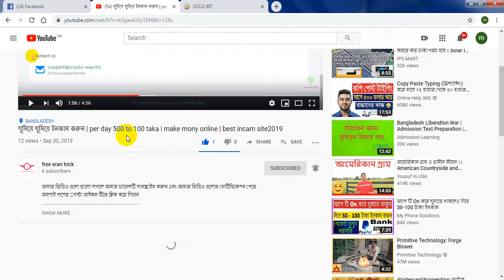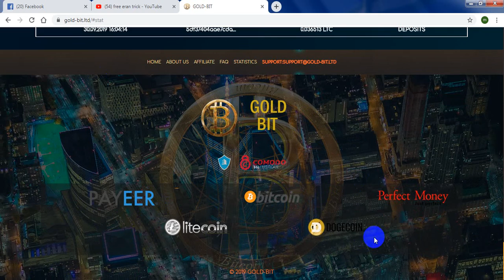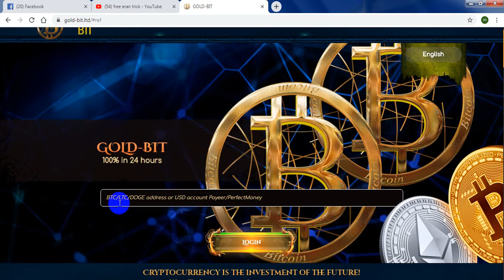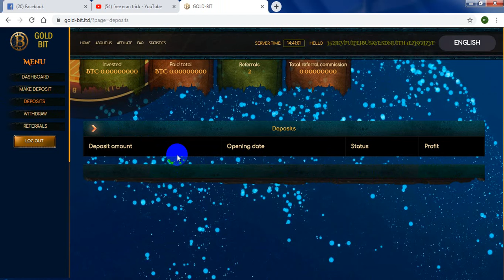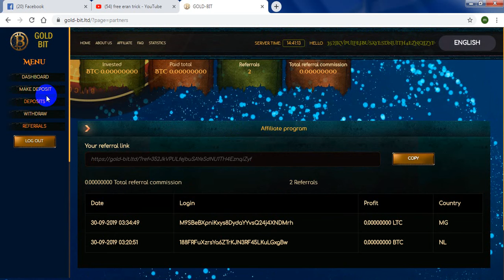Gold-bit.ltd_New Double Bitcoin site_Live Deposit_Double Your Bitcoin In 24 Hours_free eran trick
new btc doubler2019
Thank you for the suppor

Gp free net 2019  ,       , ডাবল বিটকয়েন, মোবাইল দিয়ে ইনকাম,মাত্র আসলো সাইটটা, 24 ঘন্টায় ডাবল করুন, বিকাশ পেমেন্ট, নতুন ডাবল বিটকয়েন সাইট, ভিডিও, সাইটের বয়স 0 দিন।, নতুন ডাবল বিটকয়েন সাইট, অনলাইন ইনকাম, অনলাইনে ইনকাম, অনলাইন থেকে ইনকাম, free eran trick